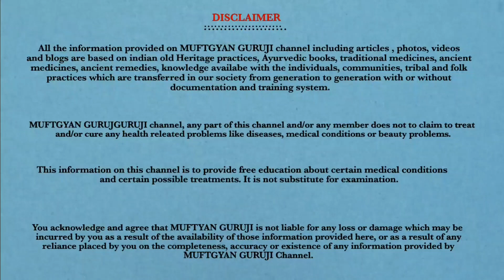दाद खाज खुजली कितना भी जिद्दी हो 5 दिन में छुट्टी कर देगा || fungal ringworm treatment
दाद खाज खुजली कितना भी जिद्दी हो 5 दिन में छुट्टी कर देगा.
fungal infection ka ilaj bataya hai maine.dad khaj khujli ki dawa in hindi me janiye friends is video me.ringworm removal ke liye is remedy ka istemal kar sakte hain doston.